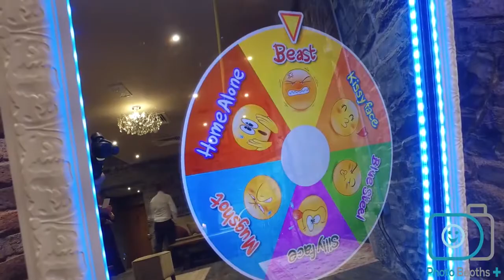Photo Booths Plus